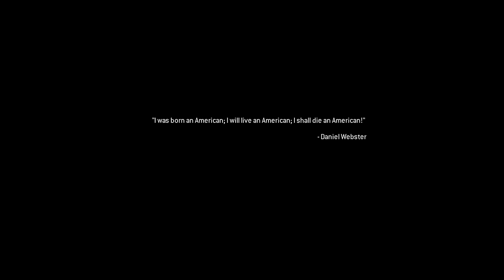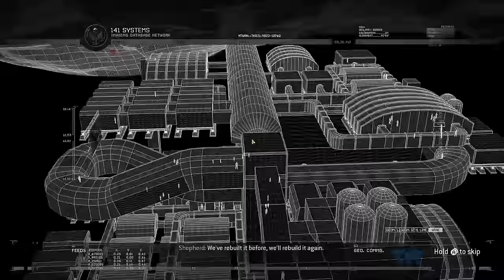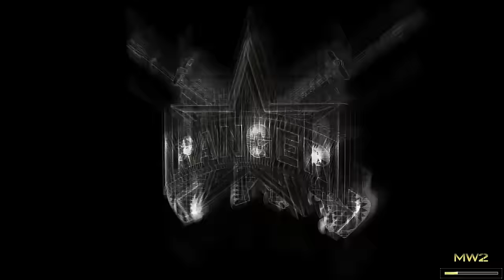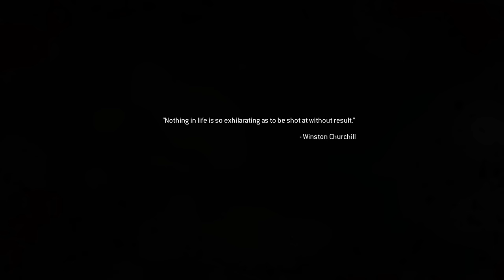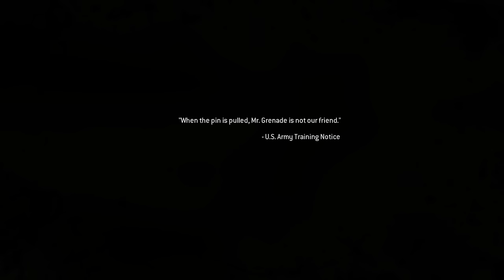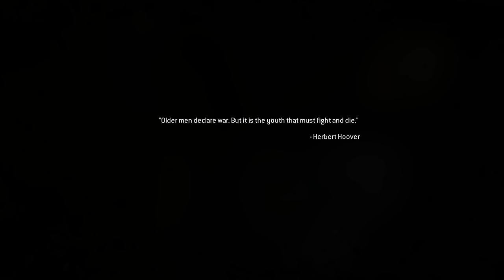That's One Less Loose Pineapple | MW2 Remastered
Shepherd turning into a pineapple after he betrays you is amazing.